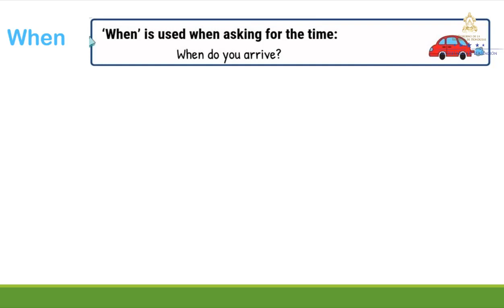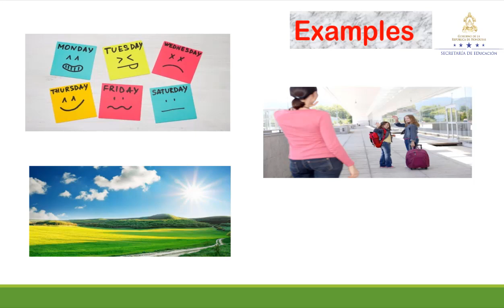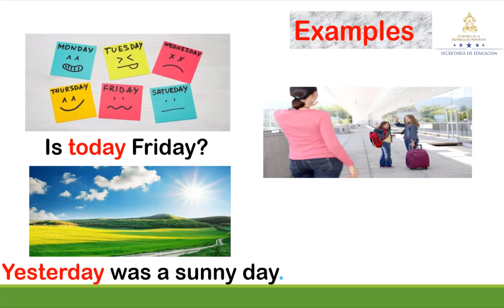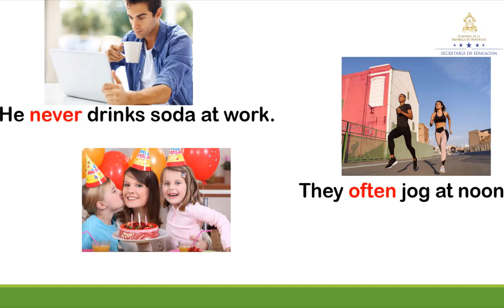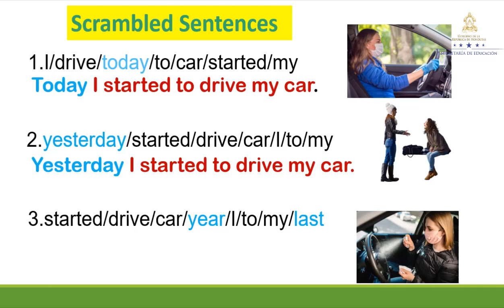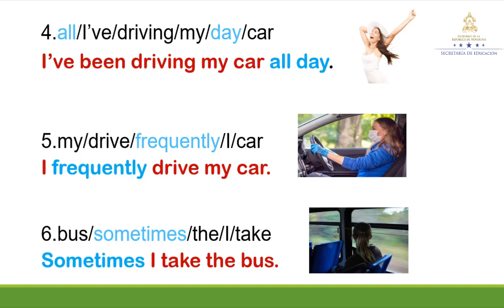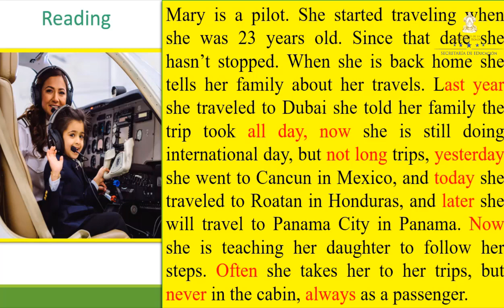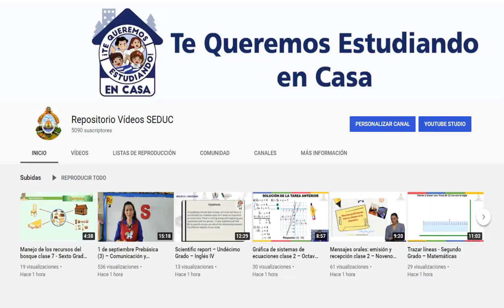Adverbs of time – Octavo Grado - Inglés